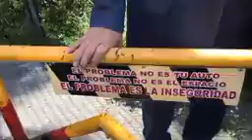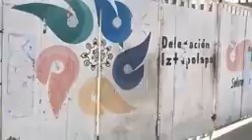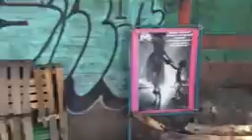Arne aus den Ruthen Yo soy el Coronel Ortega